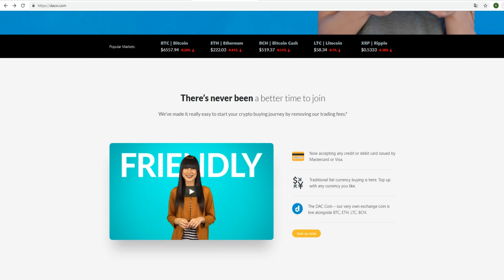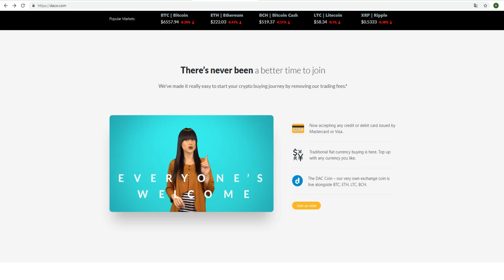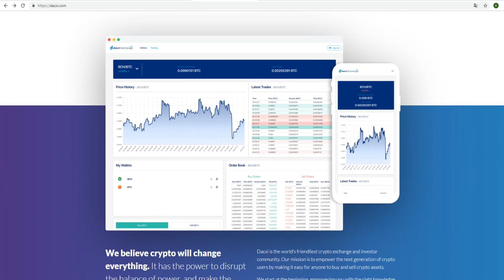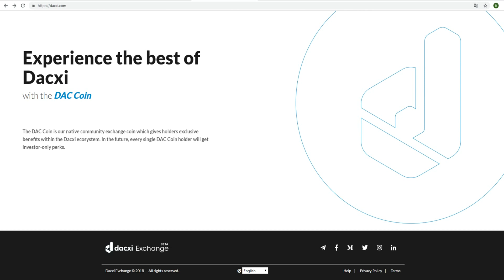Обзор Проекта Dacxi (DAC)